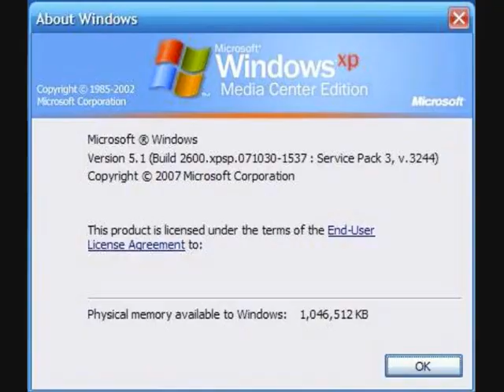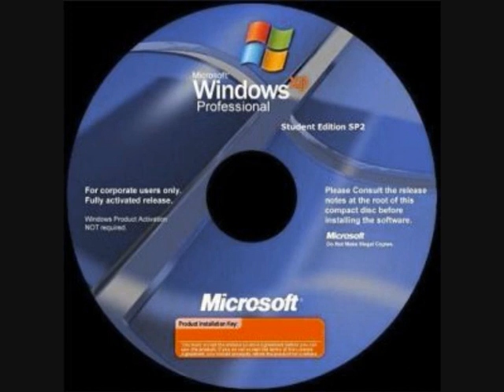Windows XP Installation Music Video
The Windows XP Installation Music.

(this video has the installation cd package because IT IS WINDOWS XP!!!)